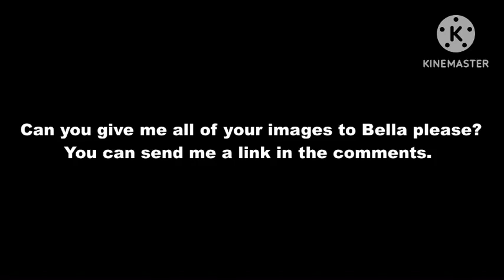Another Message & Link Request to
@rosepatel9198 comment with the links

Please Read This Below, This Is Very Important:
Allowed In Request:

1. You Can Request Videos In 1 Comment But Up To 3 Videos Only!

2. MLP & Other Videos Is Allowed.

3.  If You Don't Know The Video, Use The YouTube Search Bar.

Rules And Not Allowed In Video Request:

1. Up To 3 Videos Only In 1 Comment!, 6 Or More Will Get Permanently Deleted Or Not Be Accepted!

2. Do Not Request EFBU, Cookie Run, Or Any JCTOT Shroomiestalk Style.
Whoever Requests A Song With EFBU, Cookie Run, Or JCTOT Shroomiestalk Styled Video, It Will Not Be Accepted.

3. Do Not Swear, Bash, Bullying Or Anything Like That In The Comment Section. Whoever Comments This Will Get Permanently Deleted And Blocked.

4. Never Argue In The Comments And Don't Get Mad Or Comment "Copyrighted Ang Video". Whoever Comments "Copyrighted And Video" Will Get The Comment Permanently Deleted.

5. Never Copy Video Requests To Other Users In The Comment Section In Your Comment, Comments Will Get Permanetly Deleted Whoever Copys.

6. Do Not Request Rudely, Whoever Requests Rudely Will Not Be Accepted And The Comment Will Get Permanently Deleted.

7. You Can Use Them, But Please Give Credits To Me If You Want.